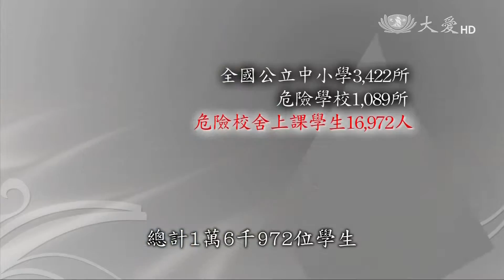【慈濟50 行願之路】20160309 - 慈濟援建(3)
學校，是孕育社會未來主人翁的場所，一旦學校校舍成為危險建築，師生安全就沒有保障。根據監察院的統計，台灣有一千多所危險學校，但礙於經費，想要重建，不但得排隊等候，還得靠經費支配，如果偏鄉地區，資源更顯得不足。2015年，慈濟希望減輕災難的影響，接下危險校舍重建的任務，在花蓮、台東、屏東等縣，打造減災希望工程，不只要給學生安全堅固的校園，也要作為社區的避難所。因此，慈濟採用高標準的安全結構建造，並針對各校需求和特色進行設計，期盼打造出教育樂土。